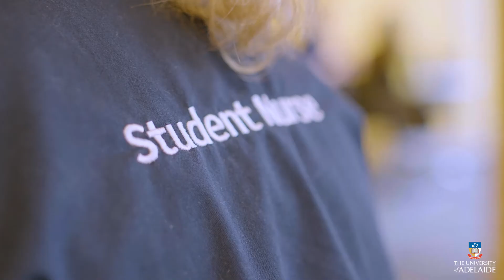Master of Clinical Nursing | THE UNIVERSITY OF ADELAIDE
Advance your nursing career with the Master of Nursing Science. Extend yourself to challenge, reform, improve and enrich health care now and into the future.

Study at South Australia’s leading institution for postgraduate nursing employment* and a nursing school ranked 39th in the world^.

*Good Universities Guide 2021 (Postgraduate Nursing)
^QS World University Rankings by Subject 2020